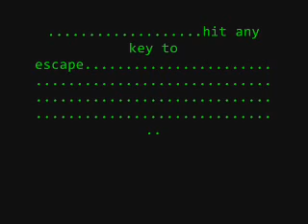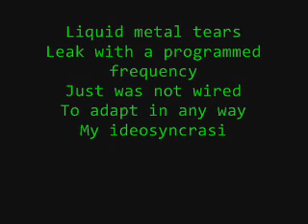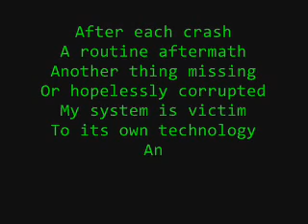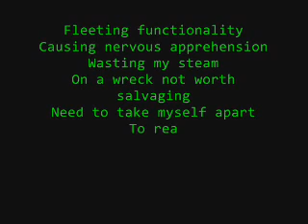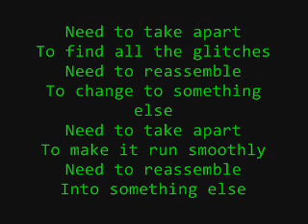Reflux Glitch (original song)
Heheeeeee, I had some fun with Windows Movie Maker on this one! I think I took some inspiration from the black command input screen on my old computer, which I always had to nervously navigate through whenever I was installing one of the many Sierra adventure games I grew up playing.

Oh, and don't try to decode all the random-looking text that shows up in the four measures before the verse lyrics come in... that's all random nonsense.